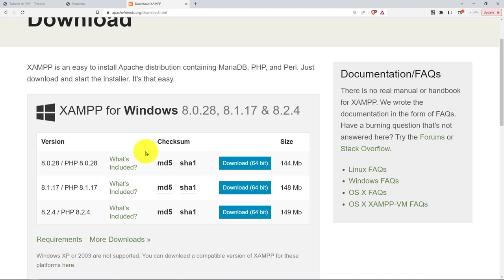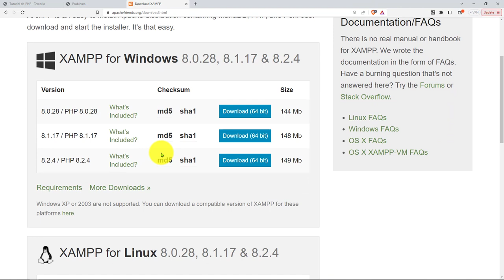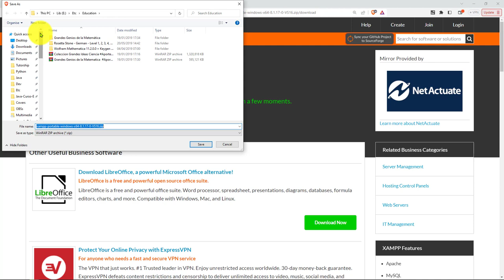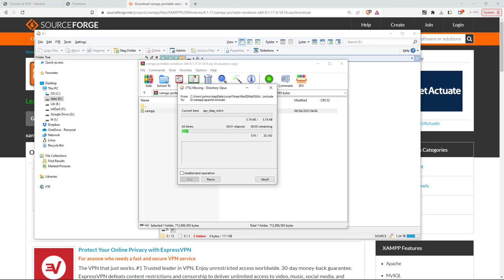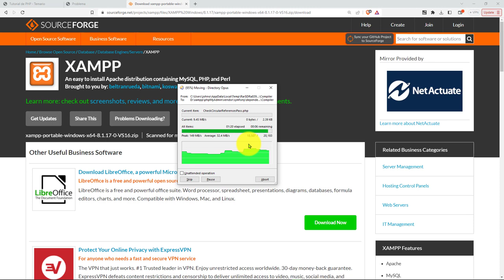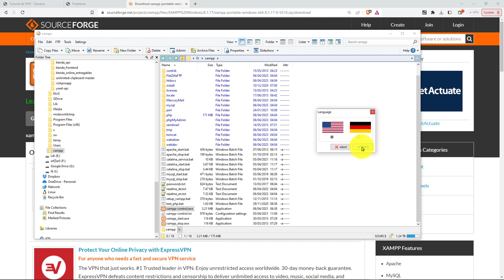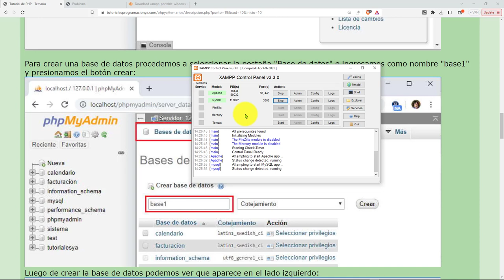PHP Esenciales: 54 INSTALACIÓN Bundle XAMPP para la Ejecución de PHP, MySQL y el Servidor Web Apache